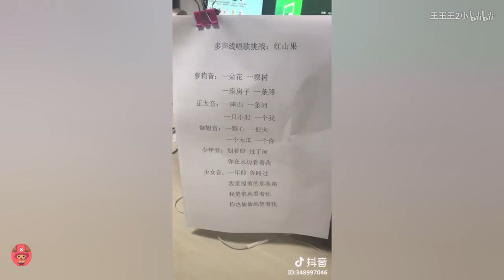【Tik Tok】【抖音】好厲害的聲優！一張嘴就是二次元的味道！.flv